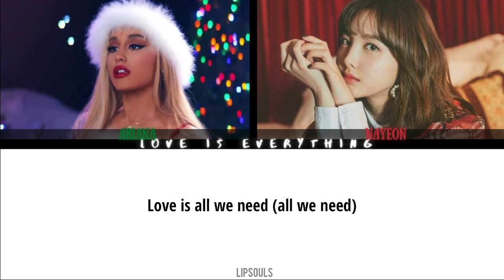Ariana Grande & Nayeon - “Love is Everything” [MASHUP LYRICS]